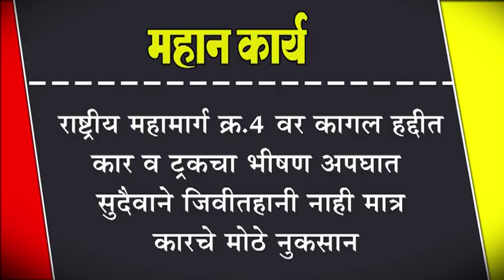राष्ट्रीय महामार्ग क्र.४ वर कागल हद्दीत कार व ट्रकचा भीषण अपघात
राष्ट्रीय महामार्ग क्र.४ वर कागल हद्दीत कार व ट्रकचा भीषण अपघात : सुदैवाने जिवीतहानी नाही मात्र कारचे मोठे नुकसान